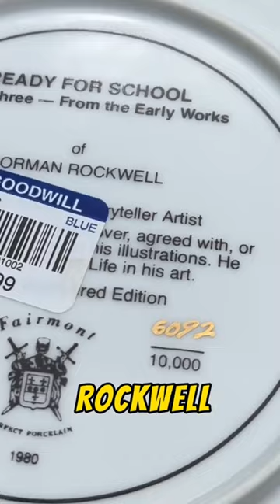Worthless ☠️ antiques collectables thrifting garagesale fyp vintageshopping makemoney